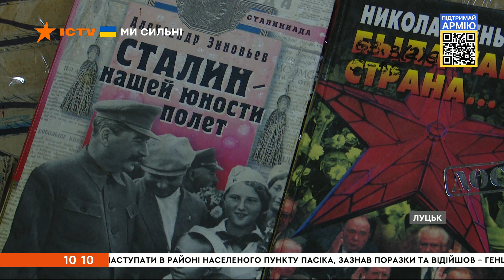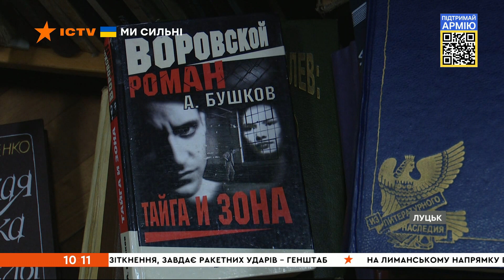🛑 Оперативний випуск новин за 10:00 (28.05.2022)